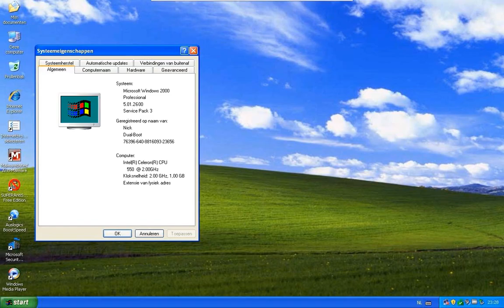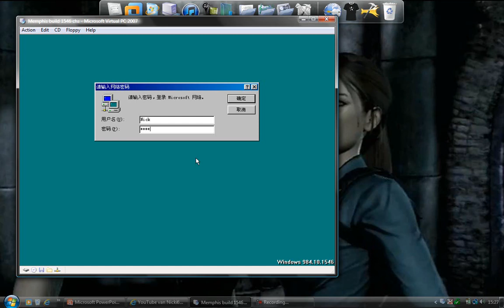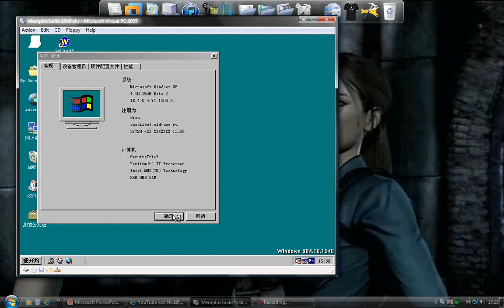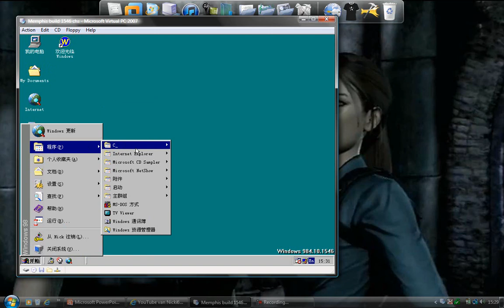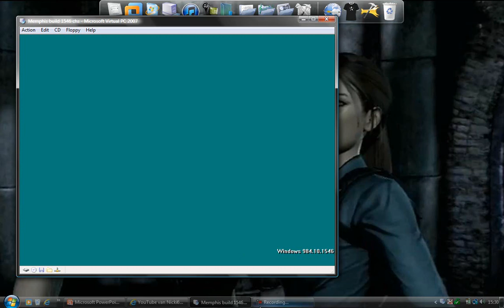Memphis build 1546 Chinese in Microsoft Virtual PC 2007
OK, here is Memphis build 1546 in Chinese. This video also has an intro, tell me what you think about it...

Before installing: Set your BIOS date back to 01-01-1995 and you need a Windows 9x bootdisk to install it.